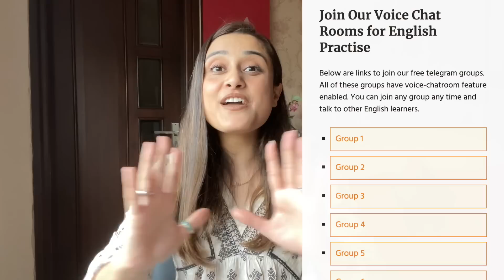"I need someone to practise English speaking with" - Here are 5 ways to find a person now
- exclusive club of serious learners
- chat directly on whatsapp
- 999 rupees one time payment
- one new partner every day

For example, if in the next 30 days you talk with 30 new partners, you’re bound to get at least 4-5 very good partners. What more do you need? Your problem is solved, forever,

- free tool.
- can change partner every 12 hours

- It’s the first tool we had launched. It’s free.
to enrol your id and to the second to find a random partner from a pool of over 1 lac members already enrolled

- 199 Rupees one time payment
- we create groups of 10 people each
- you’re added to one such group and you have access to 9 email ids of other interested English speakers who wish to practise

- several telegram groups, thousands of members